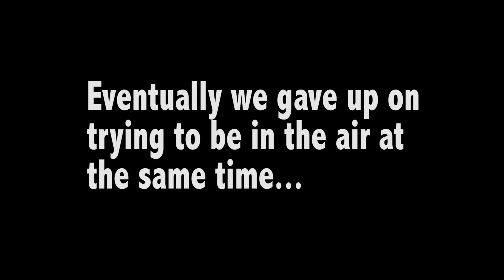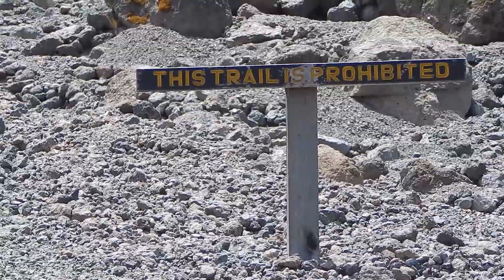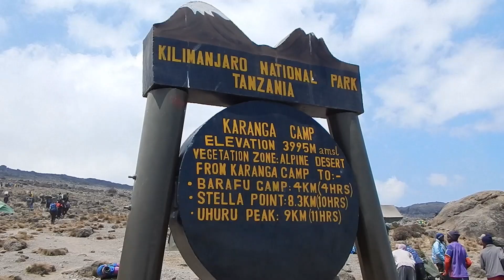Man Does Headstand Above the Clouds! (Kilimanjaro Lemosho Day 5)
Another day closer to the summit. We started the day traveling en masse along a stone wall. It looked terrifying from a distance, but wasn't too bad up close. The top of the wall was an awesome spot for pictures and you can see people took full advantage. Ended the night at Karanga Camp around 13,000 feet.

Song: Feel it Still by Portugal. The Man.